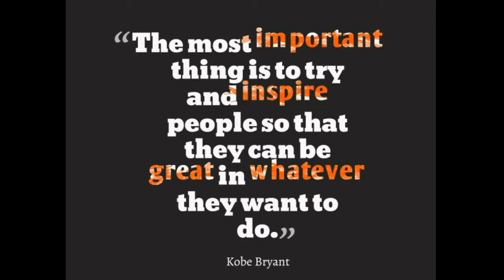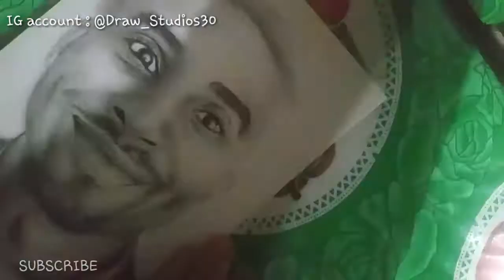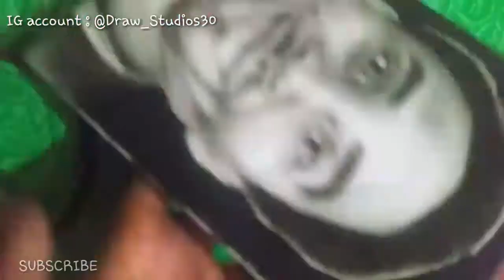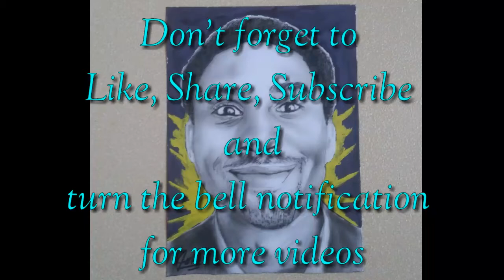Drawing of KOBE BRYANT | DrawStudios30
This is a time lapse drawing of Kobe Bryant. This is my tribute for being in the hall of fame. He is of the greatest player lived along with other basket ball legends like Michael Jordan.

Click down the link for the music.